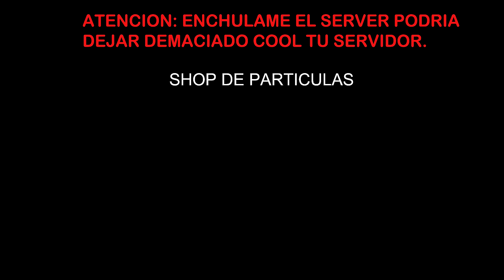Minecraft Plugin Tutorial: Shop de Particulas